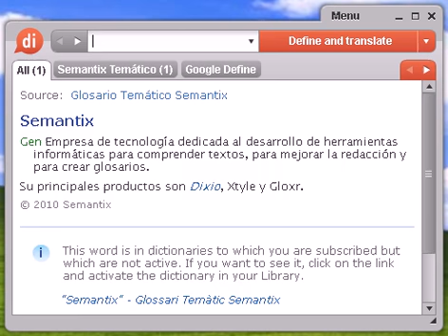Definición de gloria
Source:  Tesauro Español (OpenThesaurus) gloria 1 alturas, cielo, paraíso 2 beatitud, santidad, bienaventuranza, inmortalidad, salvación, sacralidad, benidición 3 blasón, escudo, insignia, divisa, armas, emblema, heráldica, renombre, honor, enaltecimiento 4 brillantez, brillo, notoriedad, perfección, acierto, fama, lucimiento, crédito, prestigio, apoteosis, apogeo, realce, lustre, estimación, grandeza 5 cielo, paraíso, edén, empíreo, salvación 6 eternidad, cielo 7 fama, reputación, honor, renombre, celebridad, notoriedad, popularidad, prestigio, éxito, triunfo, victoria 8 grandeza, poder, dignidad, majestad, esplendor, honor 9 laurel, premio, lauro, corona, recompensa, honra, honor, triunfo, homenaje, victoria 10 nirvana, beatitud, paraíso, bienaventuranza, gracia 11 placer, gusto, goce, delicia, deleite © OpenOffice.org

gloria, diccionario, definición, significado, español, castellano, dixio, glorias